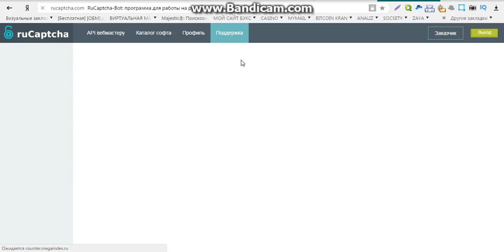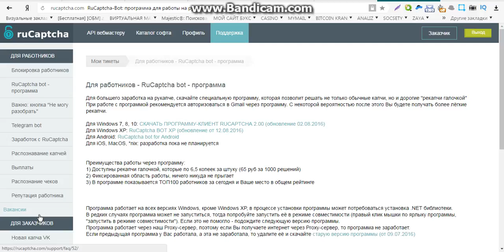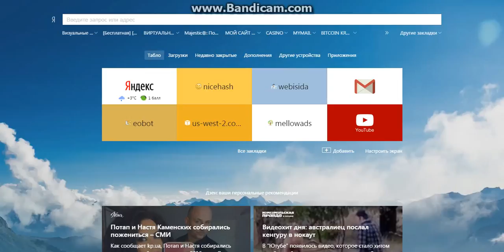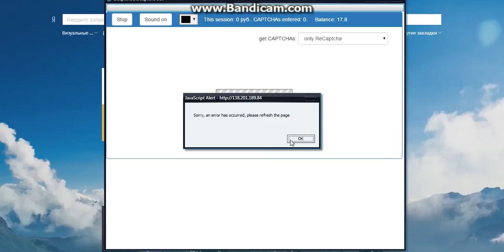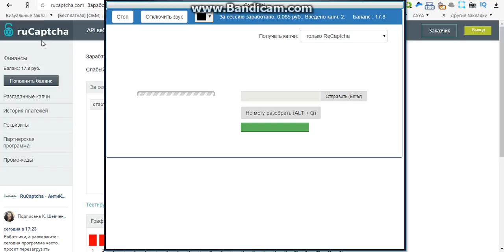легкий заработок денег без вложений